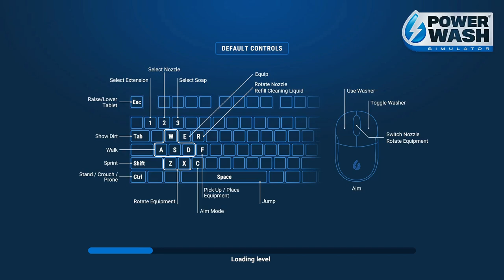PowerWash Simulator: FORTUNE TELLER WAGON